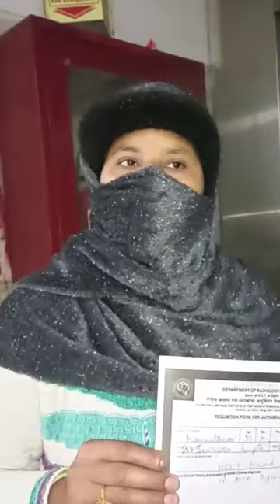दिल्ली सरकार के हॉस्पिटल GB Pant Hospital MRI etc मशीनें पिछले 8 महीने से खराब, गरीब मरीज परेशान